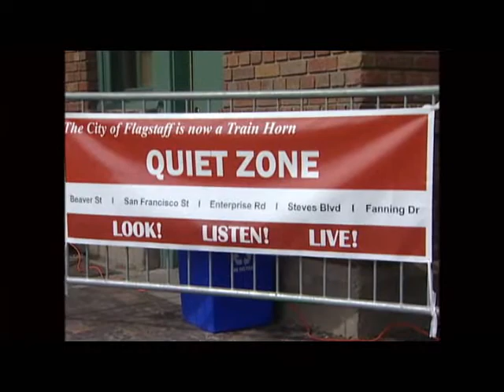Train Horns in Flagstaff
The City of Flagstaff is now a Train Horn Quiet Zone. City hotel owners and tourism officials agree "Flagstaff is and always will be a railroad town", "we love the trains, it's the sound of the horns we will not miss." WIth a hundred trains going through Flagstaff each day, you can still get the full train experience but now get a restful night of sleep when visiting Flagstaff Arizona.